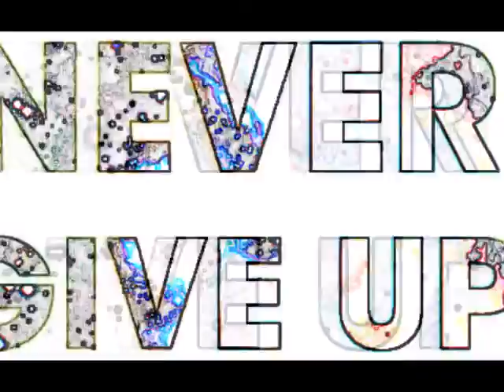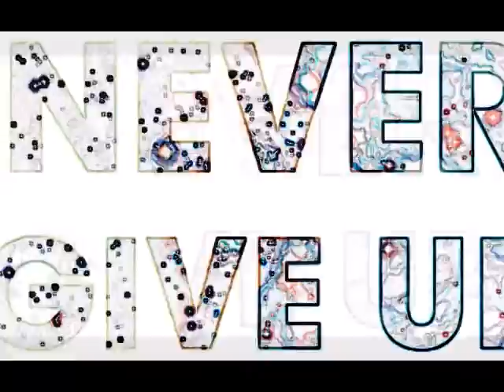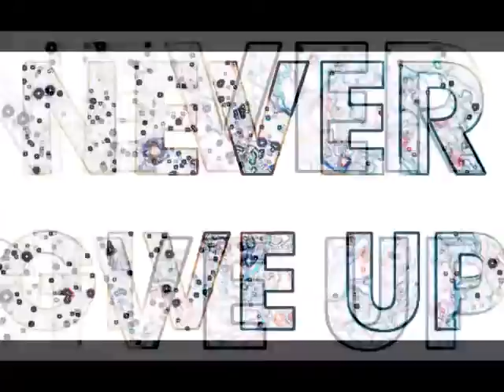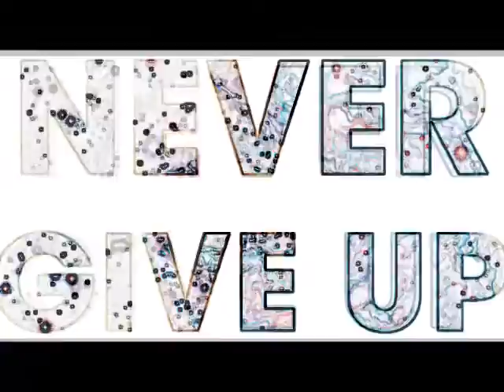NecroGraphy Official Vocal Cover 3 doors down By Brandon Lee Aka ButterStick 2016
WE NOT GOING ANYWHERE ... ARE...WE !! OH HELL NO!! AND WE WONT ??? DUCK N RUN!